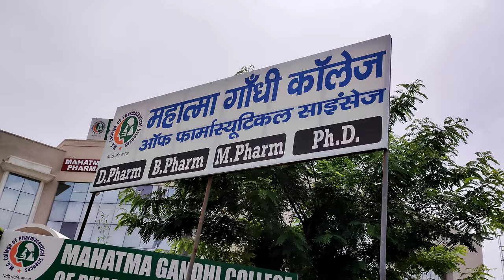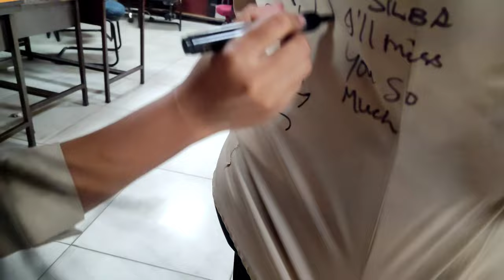Last day of Exam || Happy and sad moments || Jaipur📍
My name is Silva De Elish and I am so excited to share my daily life and thoughts with you and there is never a dull moment. Join me as I navigate through this vlog what we call life.